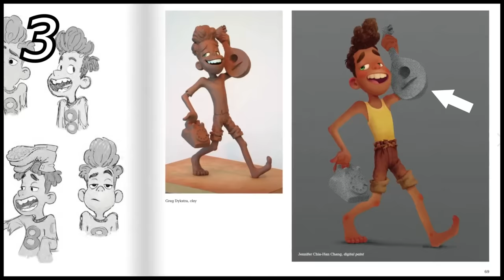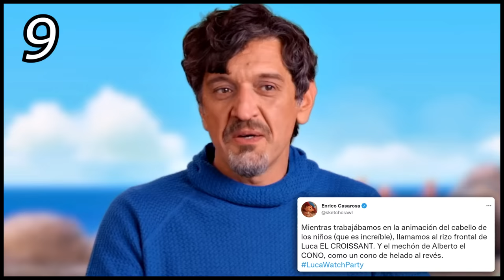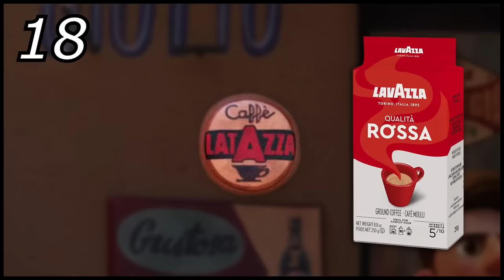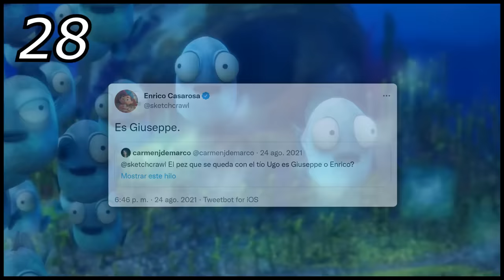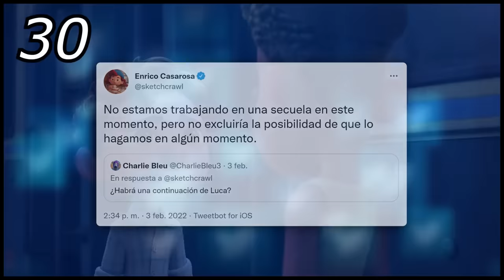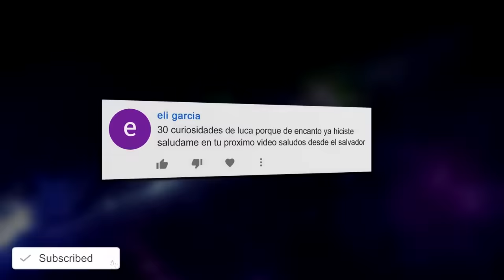30 Curiosidades de Luca | Cosas que quizás no sabías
30 cosas que quizás no sabías de Luca | 30 Secretos de Luca | Los 30 mejores datos de Luca | Pixar Animation

Curiosidades (Referencias - Parodias - Cameos - Secretos - Easter Eggs - Errores)
🎵 Música de fondo que suelo usar en los vídeos:

► Curiosidades

1. El origen de la historia.
2. La frase que dice Alberto.
3. Alberto llamando a su padre.
4. La fantasía de las vespas.
5. Por qué Luca no se llamó “Enrico”.
6. El tío Ugo.
7. Los ojos de Luca.
8. Los cameos de Enrico Casarosa.
9. Los apellidos de los personajes.
10. Ciccio sería un monstruo marino.
11. La influencia de Hayao Miyazaki.
12. Las marcas en la cocina.
13. Pez fuera del agua.
14. ¿En qué año se ambienta la cinta?
15. Edades de los personajes.
16. Las anchoas en la cabeza de Luca.
17. El brazo de Massimo.
18. La lancha de Ercole.
19. Referencia a ‘Up’.
20. Referencia a ‘Turning Red’ | La cámara de Giulia.
21. Luca estaría enamorado de Giulia.
22. Referencia a la hija del director.
23. Alberto revelando a Luca.
24. La bicicleta de Luca
25. Referencia a Intensamente, Luxo Ball y Pizza Planeta.
26. Giulia y su amor por los quesos.
27. El tren del final.
28. Escena Post-Créditos.
29. Críticas.
30. Luca 2: ¿Habrá secuela?